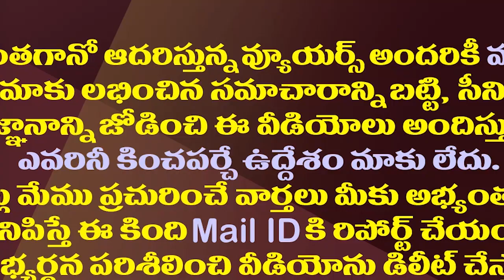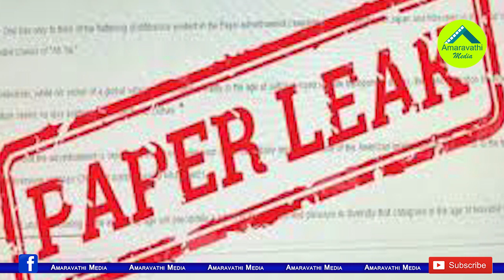నారాయణ లక్కీ..మరి చంద్రబాబు పరిస్థితి ఏమిటో?| Ex Minister Narayana Is Very Lucky In This Aspect..!